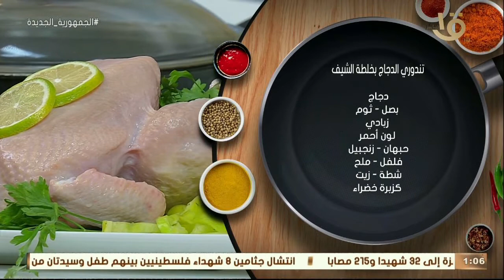أكلة أمي | تندوري الدجاج بخلطة الشيف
أكلة_أمي
▶▶ Follow us ▶▶